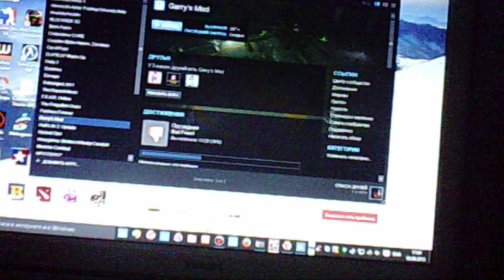подкаст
Happy watching! =)